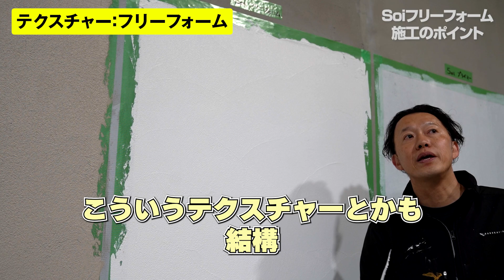【Soi】外壁塗り壁材 Soi（ソーイ）仕上げ材 フリーフォーム【テクスチャー】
Soi フリーフォームのテクスチャーの付け方を徹底解説！
注意点も沢山あるので、しっかりとご確認ください！

◇ 施工例はこちらでもたくさん紹介しています

今後もカントリーベースの建材についての
情報を発信していきますので、

♦︎カントリーベースのInstagram：月～金曜日まで毎日更新

♦︎カントリーベースのFacebook：月～金曜日まで毎日更新

♦︎カントリーベースのTikTok：月～金曜日まで毎日更新

■施工については【舶来土建】まで

DOVA-SYNDROME 様